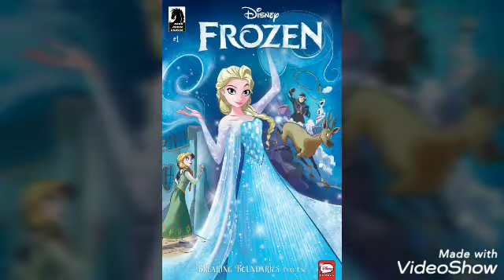Special video: 100 registered